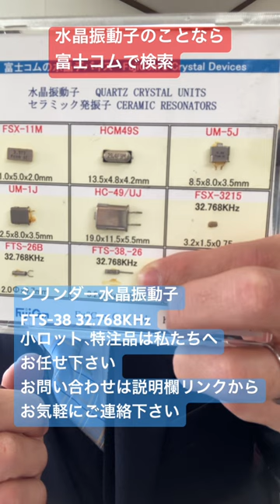シリンダー水晶振動子 販売 32.768KHz 偏差 ±20ppmから対応